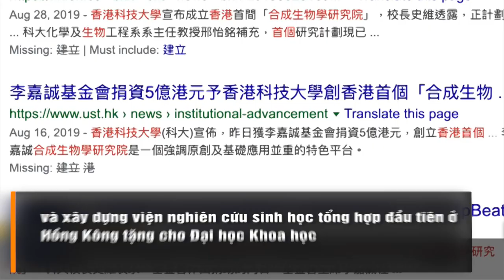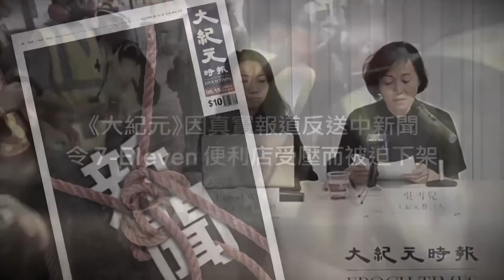Tỷ phú Lý Gia Thành: "không cần làm theo" yêu cầu hiến đất của DCSTQ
[Tin tức Hồng Kông - 越南文字幕版]

Ngày 25/9, gia tộc Trịnh Thị - một trong "Tứ đại gia tộc" bất động sản Hồng Kông, tuyên bố quyên tặng 3 triệu mét vuông đất nông nghiệp với giá 0 đồng.

Một tứ đại khác - Công ty Henderson Land Development cũng cho biết sẽ quyên tặng đất đai. Chủ sở hữu Henderson Land - tỷ phú Lý Triệu Cơ cho hay, trong quá khứ gia tộc này đã hiến tặng đất, xây dựng Viện dưỡng lão Kiến An, ký túc xá thanh niên và cung cấp cho các đơn vị xây nhà ở công cộng ngắn hạn cho những người có gia cảnh khó khăn.

Henderson Land nói rằng, họ sẵn sàng đàm phán với chính phủ để gia tăng nguồn cung cấp nhà ở và chăm sóc các nhu cầu khác của người dân.
Vài ngày trước, tỷ phú Trần Khải Tông (Ronnie Chi chung Chan), Chủ tịch Tập đoàn Hang Lung, đã bất ngờ chỉ trích chính quyền Hồng Kông "phạm sai lầm nghiêm trọng" trong bài báo cáo giữa kỳ của tập đoàn này.
Ông Trần đề cập đến tình trạng bất ổn xã hội gần đây ở Hồng Kông, ông cho rằng nguyên nhân là do chính sách thiếu khôn ngoan của Hồng Kông. Hơn nữa, chính phủ Hồng Kông đã phạm một sai lầm chính trị nghiêm trọng.
Ông nhận định, nếu Bắc Kinh và chính phủ Hồng Kông có thể lý trí giải quyết tình hình hiện tại của Hồng Kông, thì có thể tránh khỏi tình huống nan giải này.
Trong bài viết của Ủy ban Chính trị và Pháp luật Trung Quốc, các cơ quan truyền thông trực thuộc Đảng Cộng Sản Trung Quốc (ĐCSTQ) đã thẳng thừng nói với một đại gia bất động sản khác của Hồng Kông - tỷ phú Lý Gia Thành: nên "lấy thiện chí lớn nhất" mà phối hợp giao đất cho chính phủ, đó mới chính là "Võng khai nhất diện" (chừa con đường sống) cho giới trẻ Hồng Kông.

Có phân tích cho rằng, trong số các đại gia bất động sản ở Hồng Kông, tỷ phú Trần Khải Tông luôn được xem là "Hồng đỉnh thương nhân" thân thiết với Trung Quốc, ông mới là ứng cử viên sáng giá để ĐCSTQ kêu gọi "lấy thiện chí lớn nhất". Nhưng lần này, ông Trần không những không làm "con chim dẫn đầu" trong việc quyên tặng đất, mà còn bất ngờ cáo buộc ĐCSTQ và chính phủ Hồng Kông là "không khôn ngoan".

Người phát ngôn Tập đoàn Cheung Kong (Holdings) của ông Lý Gia Thành cho biết, cần có thời gian để cải tạo đất nông nghiệp thành đất thổ cư, việc này có thể mất rất nhiều thời gian và công ty sẽ tiến hành nghiên cứu khía cạnh này. Người phát ngôn còn nói thêm, Quỹ Lý Gia Thành và Cheung Kong đồng thời cũng đã trực tiếp quyên góp hỗ trợ các dự án phúc lợi xã hội khác. Trong việc quyên tặng đất đai, Tỷ phú Lý Gia Thành đã tuyên bố rõ: "Không cần phải làm theo".

Tỷ phú Lý Gia Thành đã quyên góp tổng cộng hơn 25 tỷ nhân dân tệ. Trong số đó, ông đã quyên góp cho Hồng Kông 6,7 tỷ nhân dân tệ, bao gồm các dự án chính như: Từ Sơn tự (Tsz Shan Monastery), Bảo tàng Nghệ thuật Phật giáo Từ Sơn tự, Viện Y học Đại học Hồng Kông Lý Gia Thành, và xây dựng viện nghiên cứu sinh học tổng hợp đầu tiên ở Hồng Kông tặng cho Đại học Khoa học Công nghệ Hồng Kông.

Ngoài ra, ông Lý còn quyên góp cho "Quỹ Quan Ái" (Community Care Fund), dự án Love Ideas Love HK, và hợp tác với Khoa Y Đại học Hồng Kông cùng Cơ quan bệnh viện (Hospital Authority) để ra mắt chương trình y tế "Yêu là hành động", cũng như các dự án giáo dục của Đại học Trung văn Hương Cảng, Đại học Bách khoa Hồng Kông cùng Đại học Mở Hồng Kông v.v.